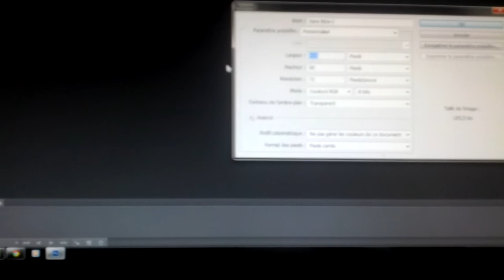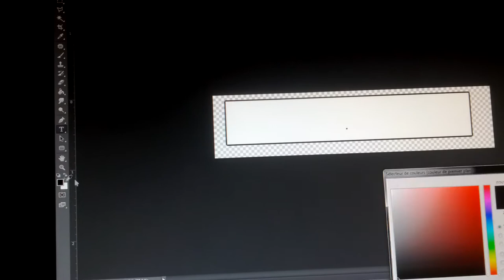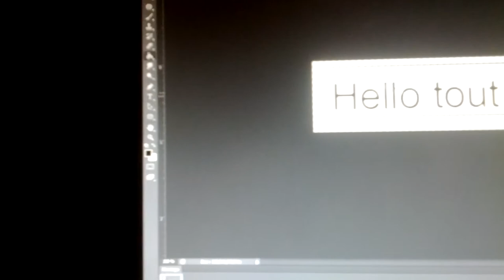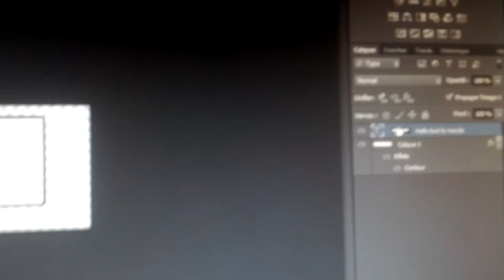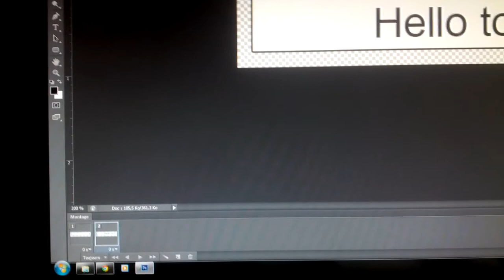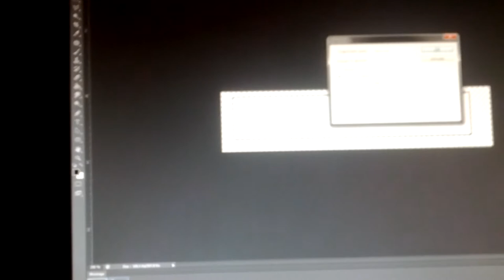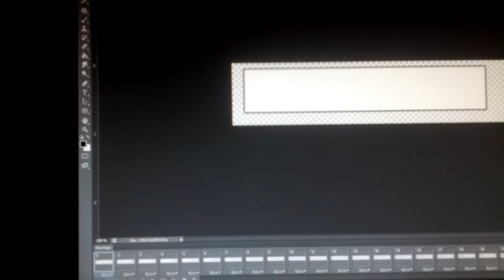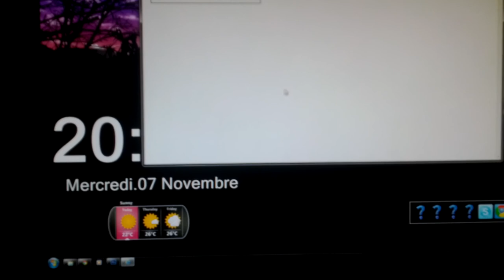Tuto Signature animée Photoshop by Mstrl pour le forum Frandroid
Tout est dit dans le titre ^^